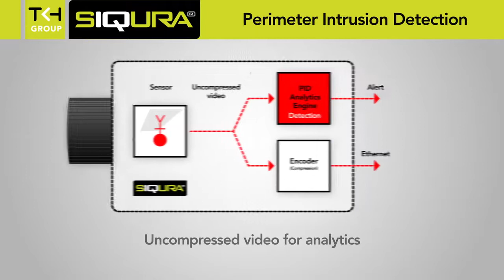Siqura's Perimeter Intrusion Detection (PID) video (v3)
Perimeter Intrusion Detection (PID)